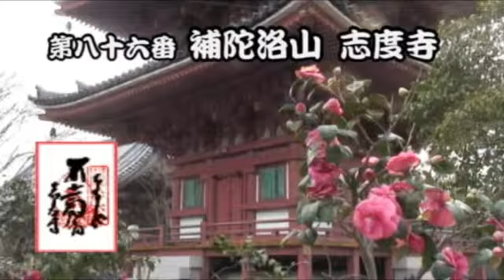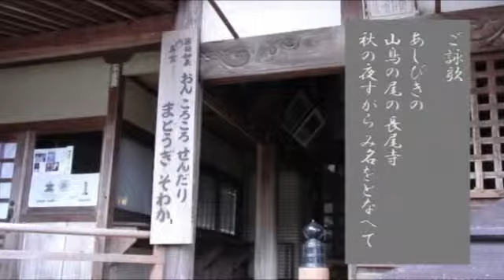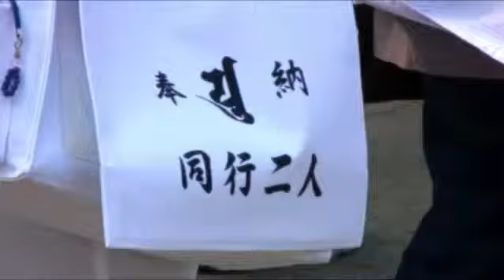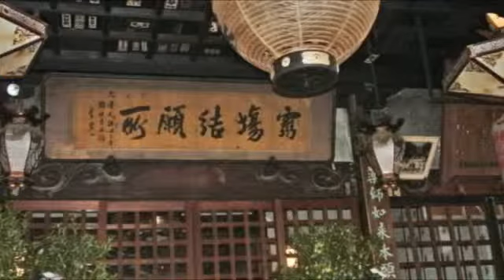四国霊場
2008.03